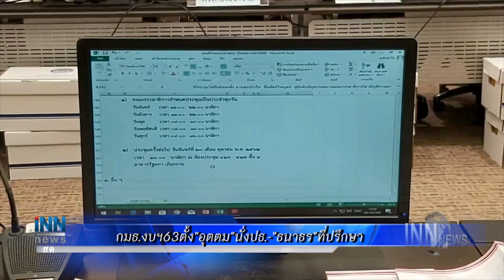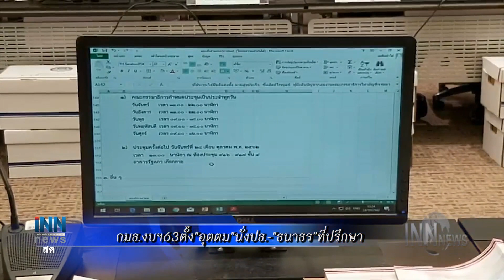กระบะซแหกโค้งชนจยย.นิสิตเกษตรฯเจ็บ2สาหัส3 : ข่าวต้นชั่วโมง 16.00 น. (24/10/62)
กมธ.งบฯ63ตั้ง"อุตตม"นั่งปธ.-"ธนาธร"ที่ปรึกษา
กระบะซิ่งแหกโค้งชนจยย.นิสิตเกษตรฯเจ็บ2สาหัส3
เซ็นแล้ว!ไฮสปีดเชื่อม3สนามบิน